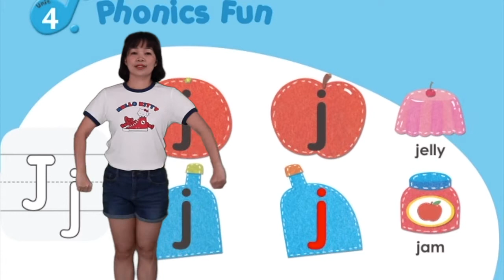Sing Kids 3 U4 j